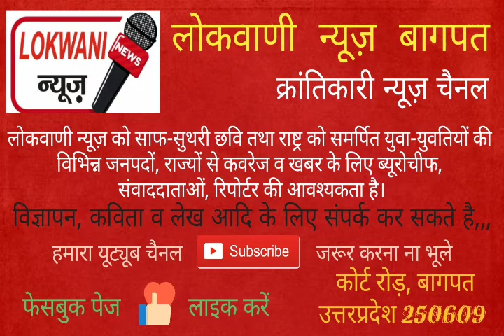जनपद खेकड़ा में जन प्रतिनिधियों की खुली पोल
पूरी खबर देख सुझाव दे धन्यवाद